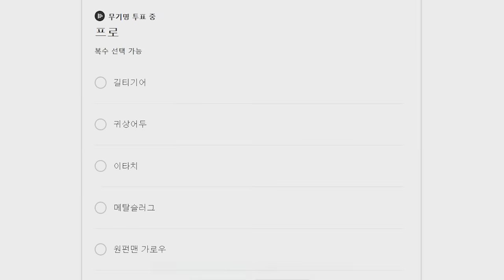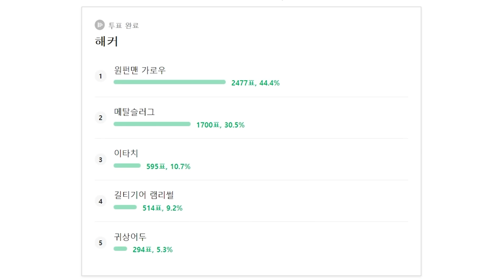만화책을 보고 계신게 아니라 마인크래프트 입니다. - 눕프로해커 원펀맨 가로우